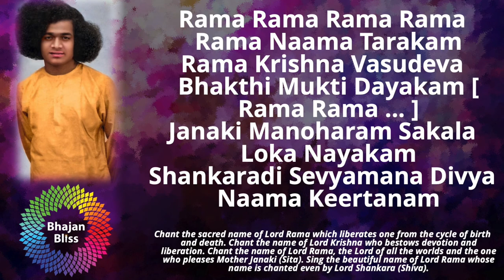526 | Rama Rama Rama Rama Rama Nama Tarakam | BhajanBliss Daily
Rama Rama Rama Rama Rama Naama Tarakam
Rama Krishna Vasudeva Bhakthi Mukti Dayakam [ Rama Rama ... ]
Janaki Manoharam Sakala Loka Nayakam
Shankaradi Sevyamana Divya Naama Keertanam

Chant the sacred name of Lord Rama which liberates one from the cycle of birth and death. Chant the name of Lord Krishna who bestows devotion and liberation. Chant the name of Lord Rama, the Lord of all the worlds and the one who pleases Mother Janaki (Sita). Sing the beautiful name of Lord Rama whose name is chanted even by Lord Shankara (Shiva).